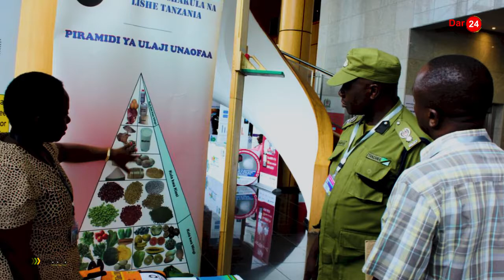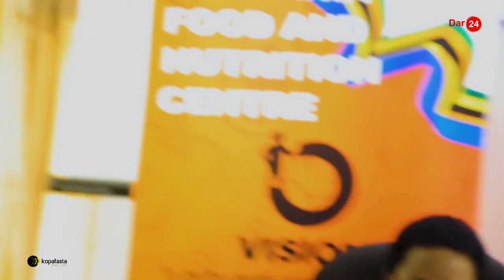Msisimko wa mama kutoa maziwa/ Faida kwa mtoto/saa moja